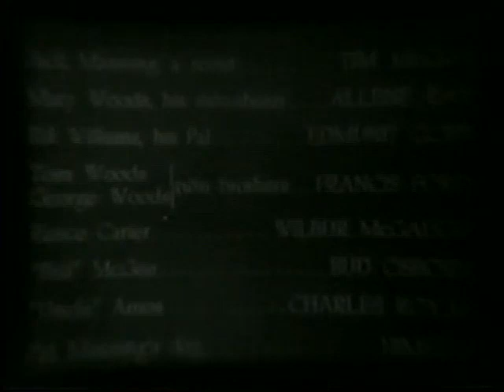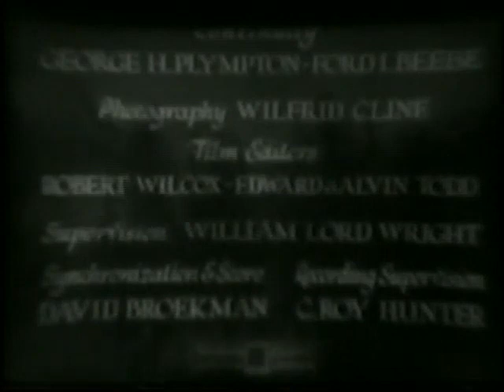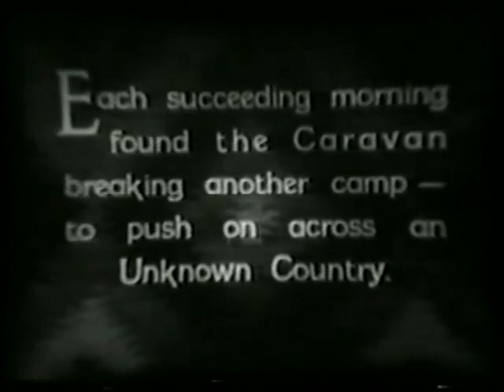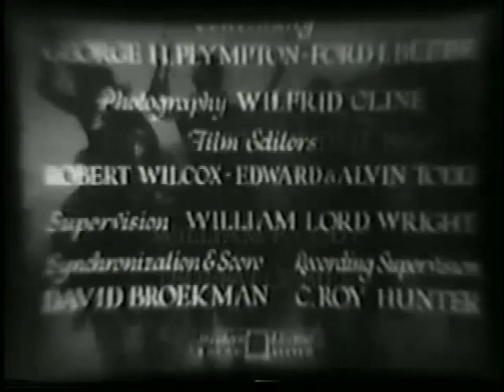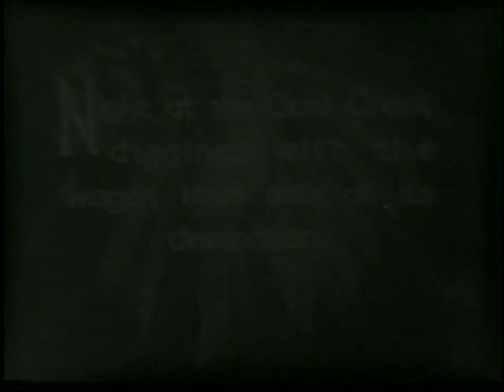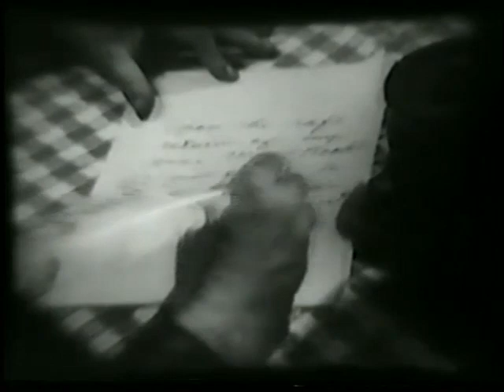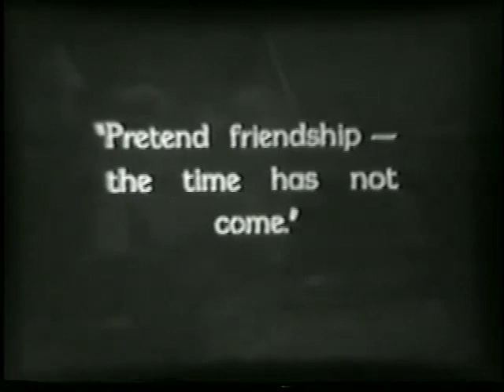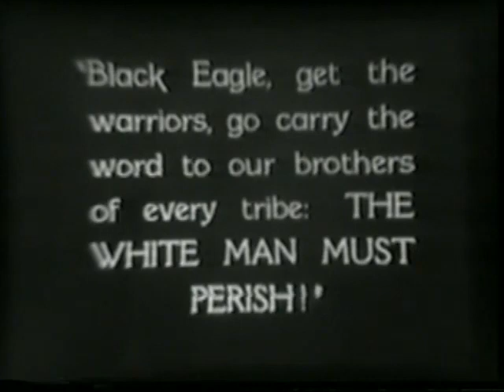ALL 12 CHAPTERS OF THIS GREAT MOVIE "INDIANS ARE COMING", STARRING IN THIS 1930 EPIC, TIM MCCOY.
The Indians Are Coming is a 1930 American Pre-Code Universal movie serial based on The Great West That Was by William "Buffalo Bill" Cody.

The serial was the first "all-talking" (complete sound rather than a silent movie with occasional sound sections) film of its kind. It played at The Roxy Theatre and was responsible for saving the film serial format into the sound era.

Plot
Jack Manning (Tim McCoy) arrives in town from Gold Creek, California. He brings a message from George Woods (Francis Ford) to George's brother Tom Woods (Francis Ford in a dual role), and his niece Mary (Allene Ray), informing them he has struck gold and asking them to travel to California via a wagon train to be with him. Jack and Mary fall in love much to the displeasure of Rance Carter (Wilbur McGaugh), who has a yen for Mary himself. Carter causes the local Indians to go on the warpath in an attempt to break up Jack and Mary's wedding plans.

Theatrical
The release of The Indians Are Coming was the first time a serial was given an "uptown" treatment. The serial played at The Roxy in New York City and had full runs across the country.

According to Raymond Stedman, The Indians Are Coming earned a profit on "near" $1M. The success of the serial ended doom-mongering about the sound technology being the end of the serial format. It is "credited with reviving interest in what seemed to be a dying form of entertainment" and proved that action sequences could still be done with sound equipment.

Cast

Tim McCoy as Jack Manning
Allene Ray as Mary Woods
Francis Ford in a dual role as George Woods/ Tom Woods
Wilbur McGaugh (billed as Don Francis)[2] as Rance Carter, the villain
Edmund Cobb as Bill Williams
Bud Osborne as Bull McGee

Chapter titles

1.Pals in Buckskin
2.A Call to Arms
3.A Furnace of Fear
4.The Red Terror
5.The Circle of Death
6.Hate's Harvest
7.Hostages of Fear
8.The Dagger Duel
9.The Blast of Death
10.Redskin's Vengeance
11.Frontiers Aflame
12.The Trail's End

FRONTIER JUSTICE AND TIM MCCOY SAVE THE CONCEPT OF "WESTERN MOVIES", AND WITHIN A YEAR, THE GREATEST "WESTERN" MOVIE OF ALL TIME WAS CREATED. CIMMARRON (1931)